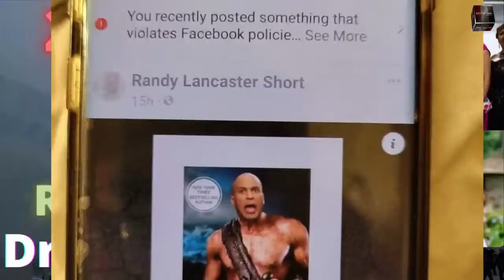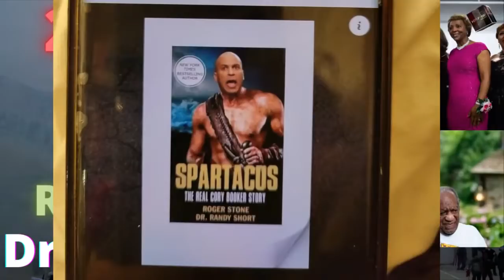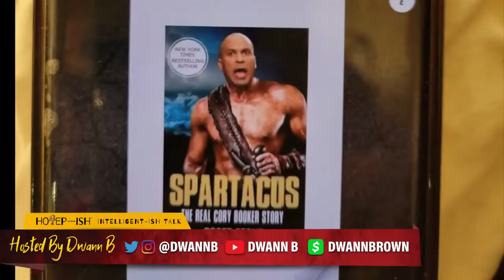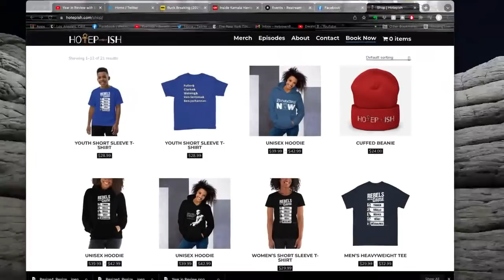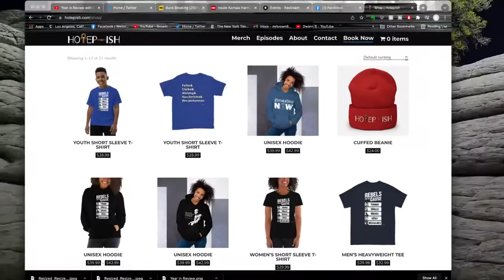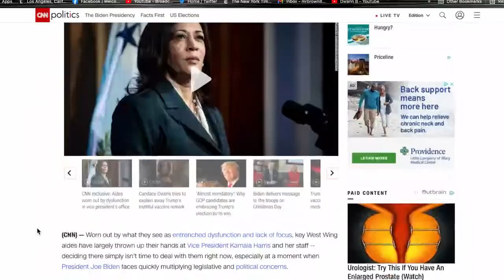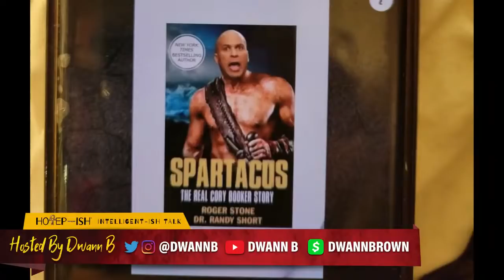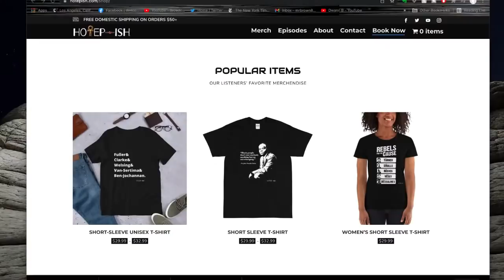Year in Review with Dr Randy Short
A look back at the year 2021.  What have we learned?  What predictions came to pass and more.